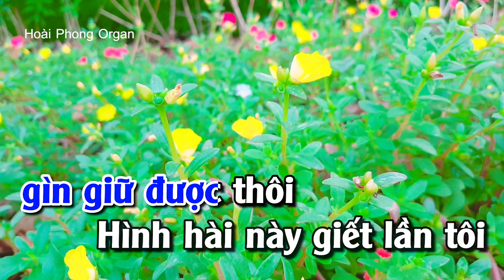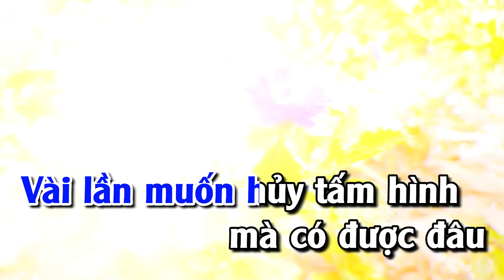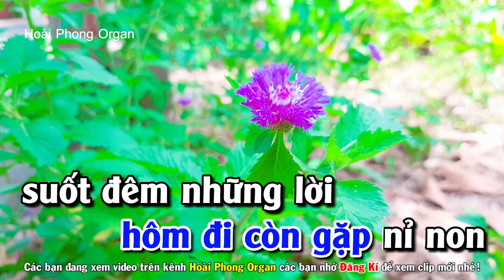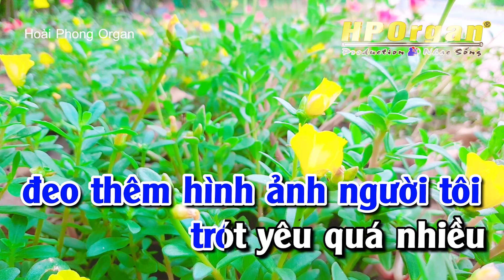Karaoke Tấm Ảnh Không Hồn Tone Nam Nhạc Sống Dể Hát | Hoài Phong Organ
Xin chào các bạn thân yêu để lại Sub càng đáng yêu hơn 😍😍
xin gửi đến quý vị khán giả video clip karaoke nhạc sống chọn lọc mới nhất
Cấp phép sử dụng quyền tác giả bởi VCPMC theo hợp đồng số 0249/2022/HĐQTGAN-PN/MR
☞ Không được reup sao chép Video và Audio đăng lên
☞ Ban quản trị Pops Worldwide phát hiện sẽ gắn cờ các trang vi phạm